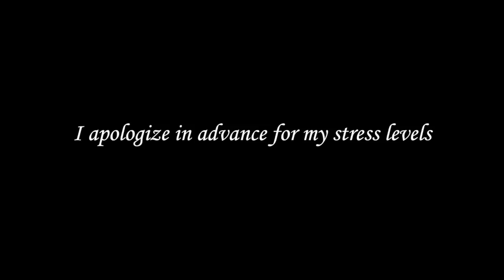First Time Driving in Morocco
I get a rental car in Marrakech, Morocco and drive it 210km to El Jadida. Some stress, a bit of profanity. It's all good.